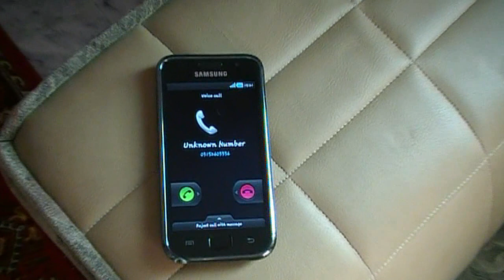Toy Gun!!!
!i!i!i  This video is full of action and three friends play with a real fake gun ... which is not a toy and in this short film there are many twist and turns and also shocking
scens !i!i!i